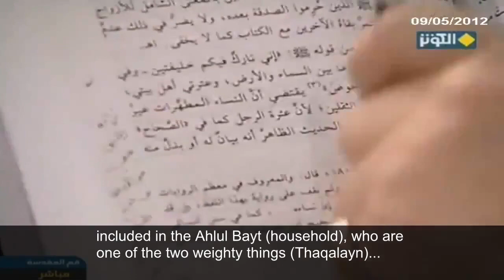Sunni lie about 'Wives of Prophet' and Ahl al-Bayt (as) Exposed by Shia Rafidah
Shia Sunni Shiites Shiism Islam Salaf Salafiyyah Ahli Sunnah Ahli's Sunnah Wa'l Jamaah Quran Muhammad revert reverts convert converting reverting 2012 Muharram Karbala Ashura Ahlulbayt 12 imams Ali Hassan Hussein Abu Bakr Umar Uthman Aisha majoosi Rafidi Rafidah Iran Iraq Azeri Sunnism Sufi Sufis Khamenei Khomeini Shirazi Sistani Yasir al-Habib Adnan al-Aroor Ibn Baz Albani Wahhabi Wahabism Nohe Latmiya Helali Ayatullah becomes Imam Mahdi Kamal al-Haydari Salafis Ibn Teymiyah Abdul Wahhab Quds Dimashqiah Grave Worship Shirk Bidah